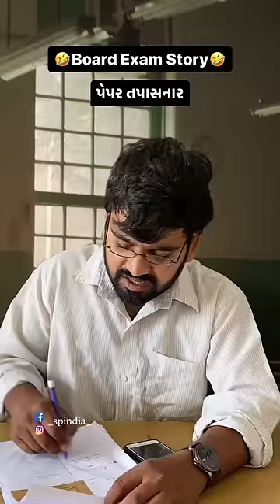😂Board Exam Story😂 || spindia shorts